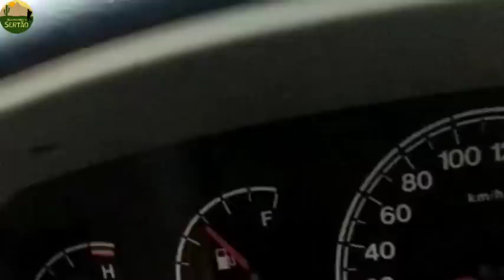CHUVA NO NORDESTE: + Rios e Riachos Botando Cheia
Novos Videos de chuva, cheia de rios, riachos e acudes no sertão nordestino! Chovendo bem no nordeste

Quer contribuir com o canal? Faz um PIX de qualquer valor para o número de celular:

chuva na bahia
chuva no RN
chuva em cidades do nordeste
chuva em pernambuco
muita chuva no nordeste
Chuva no sertão
chuva nordeste
chuva no RN
previsão do tempo
inverno 2023
Chuva no Cariri
Chuva no Ceará
cheia no rio Paraíba
chuva na caatinga
chuva no agreste
chuva no Maranhão
previsão do tempo
trovoadas
chuva agora
chuva no sertão da Paraíba
Videos de chuva
Canal das chuvas
Desbravando o Sertão
chuva em muitos municípios
cheia de rios e riachos
o sertão vai virar mar
CHUVA EM ALAGOAS
chuva no piaui
barragem vertendo
chuva pra dormir